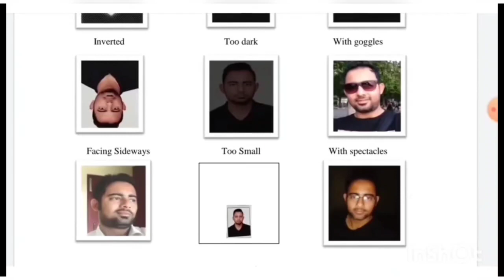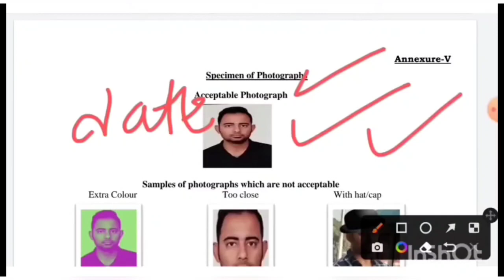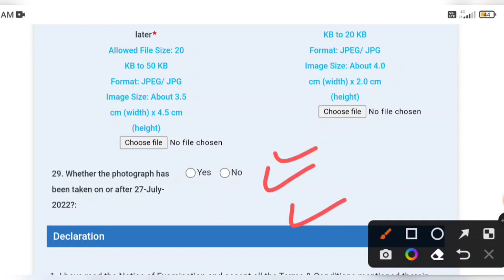SSC GD 2022 photo and signature Format | SSC GD photo with date or not | SSC gd photo upload 2022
in this video we are discuss on SSC GD constable 2022 online form filling photo and signature format

ssc head constable photo upload, ssc gd photo and signature upload kaise kare